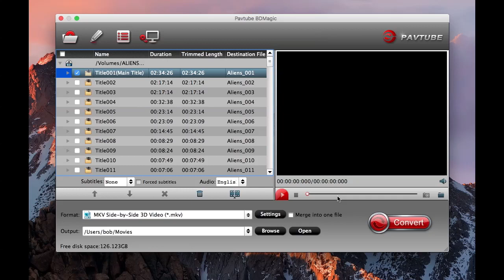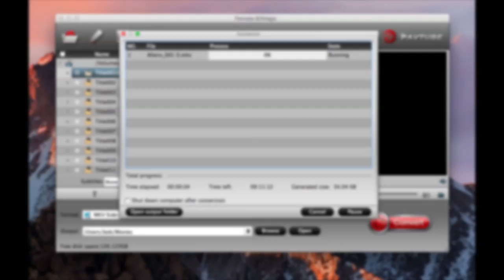3D Blu-ray ISO to SBS 3D MKV Conversion on Mac for Streaming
If you have got Blu-ray sources and of course a 3D TV, it is not difficult to satisfy yourself with a powerful 3D visual impact. Then how to make your Blu-ray sources playable on your 3D TV? As is known to all, SBS 3D MP4 videos can be best played on 3D TV. The only problem here left unsolved is how to rip your Blu-ray to MP4 side-by-side 3D video. As an experienced user of various rippers, you can leave your trouble to Pavtube BD Magic for MAC . Then this tutorial is intended to help solve the problem.

Still have trouble about this software for streaming 3D Blu-rays to a 3D TV?